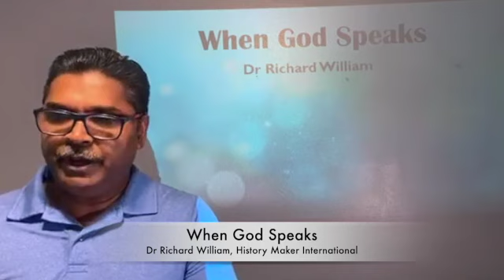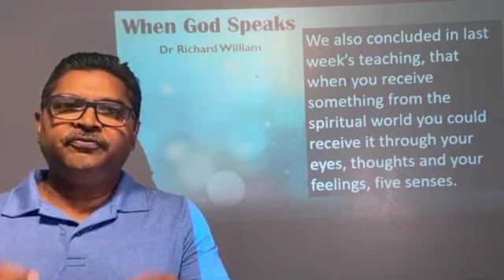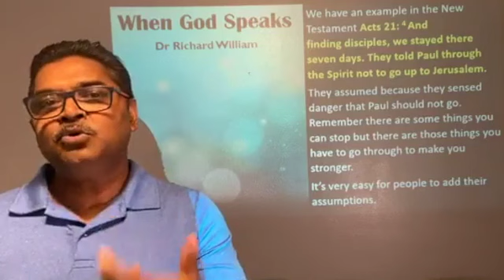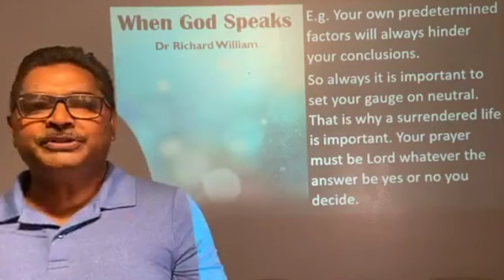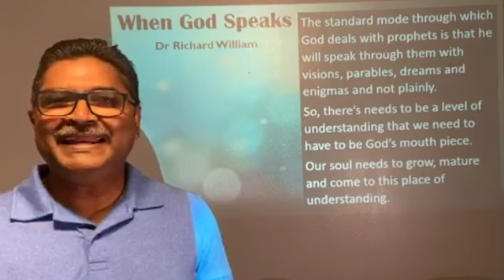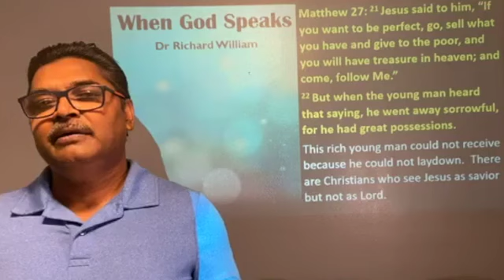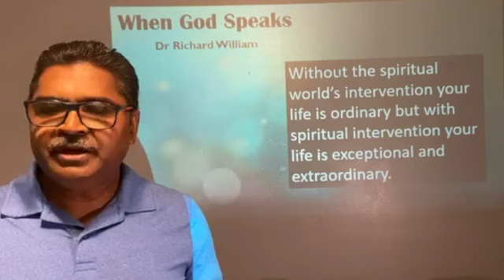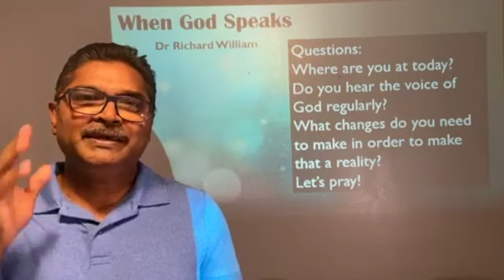When God Speaks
In this lesson we will examine how God intimately communicates with those that love him. We will grasp how the blessings of Abraham promised to the church will come upon us. There is an enormous treasure of God’s promises that awaits every spirit led believer.